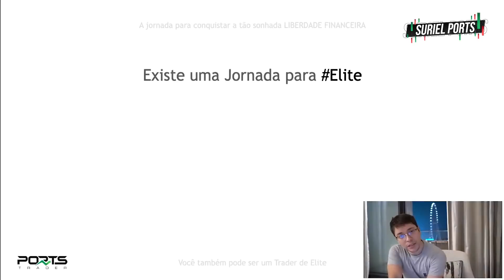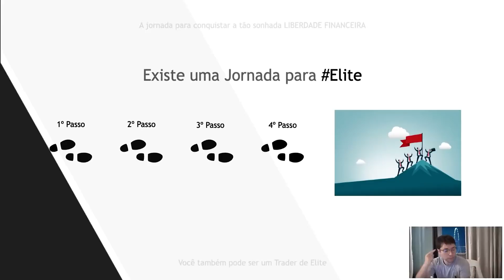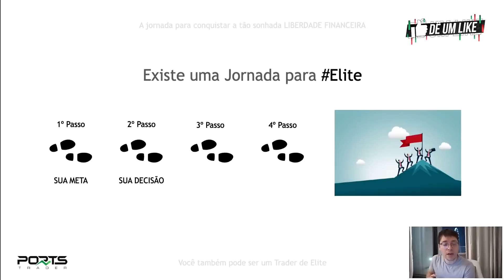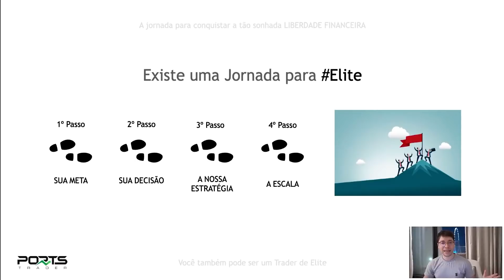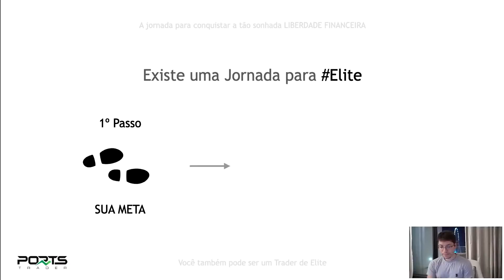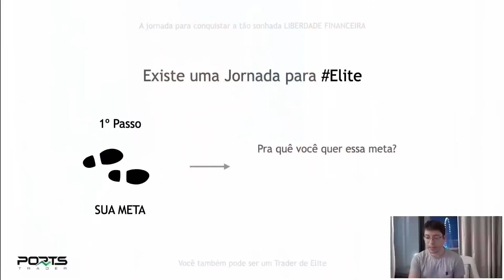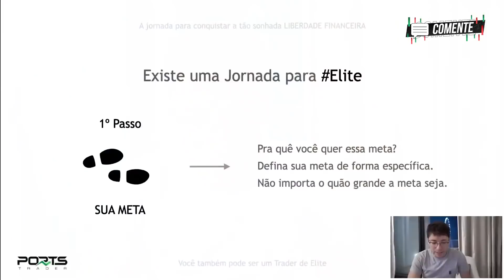PRIMEIRO PASSO PARA CHEGAR A ELITE DO MERCADO!